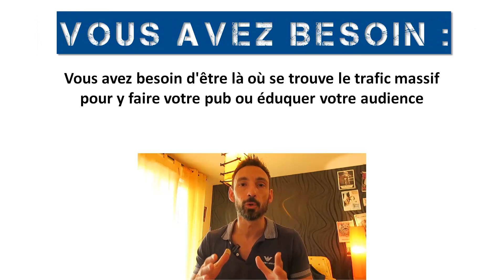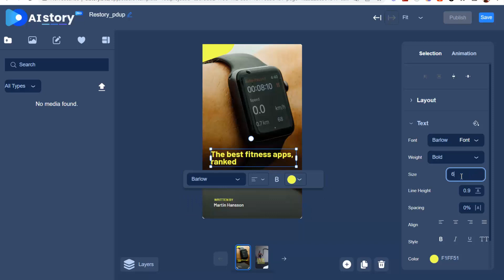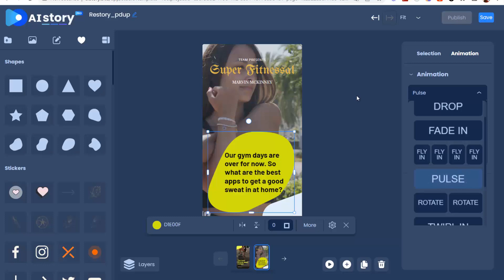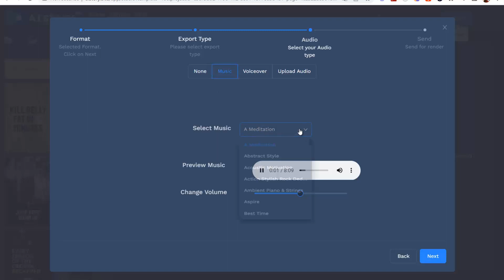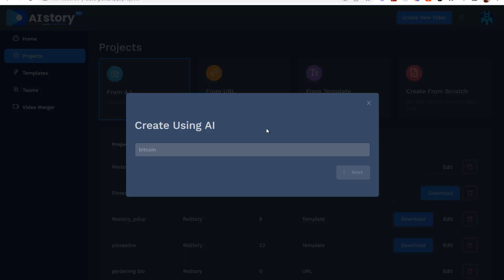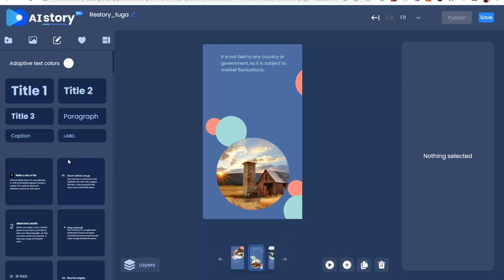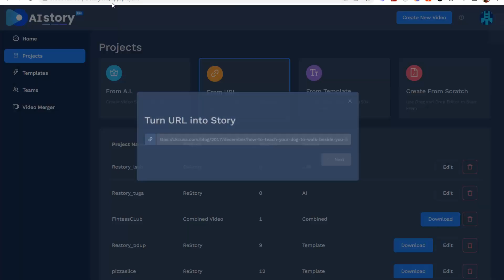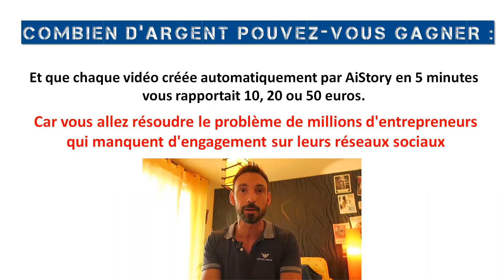LOGICIEL AISTORY : CRÉEZ DES VIDÉOS VIRALES RÉSEAUX SOCIAUX EN TAPANT UN MOT-CLÉ !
L'Intelligence Artificielle Qui Crée Automatiquement Des Vidéos
Virales Stories, Reels Et Shorts En Tapant Un Mot-Clé !

(Explosez Votre Visibilité Facebook, Youtube, Instagram, TikTok En 5 Minutes !)

Laissez l'intelligence artificielle vous créer des vidéos virales en automatique :

- Créez Des Vidéos Virales Stories, Reels, Shorts En 5 Minutes Par I.A !

- Transformez Un Mot-Clé En Vidéo Virale Automatiquement !

- Maximisez Votre Visibilité Et Vos Profits Sur Facebook, Instagram, Youtube ou Tiktok !

- Attirez Du Trafic Ciblé Gratuit Sans Limite Sur Vos Médias Sociaux !

- Trouvez Des Idées Sujets Viraux En Saisissant Simplement Un Mot-Clé !

- Laissez l'Intelligence Artificielle Créer Le Contenu De Vos Vidéos !

- Transformez Une Simple URL De Blog En Vidéo Irrésistible !

- Utilisez Des Templates Professionnels Et Obtenez Des Vidéos Epoustouflantes !

- Créez Des Vidéos Qui Font Le Buzz Et Attirent Des Milliers De Vues !

- Boostez Votre Engagement Avec Des Vidéos Verticales Irrésistibles !

- Proposez Des Services De Création Vidéo À Forte Demande !

- Parfait pour débutants et experts de la création vidéo !

- Postez Vos Articles En 1 Clic Sur Facebook, Twitter Ou LinkedIn !

- Transformez Vos Idées En Vidéos Courtes Eblouissantes !

- Solution Tout-En-Un Pour Vidéos Virales !

- Exploitez Le Potentiel En Vidéo Des Sujets Tendance !

- Captivez Votre Audience Avec Des Vidéos Uniques !

- Gagnez Du Temps Précieux Avec Une Création Vidéo Automatisée !

- Atteignez Un Public Plus Large Et Démarquez-Vous Des Concurrents !

- Générez Des Revenus Sur Les Plateformes De Freelance !

- Outil 100% sur le cloud : rien à installer et accessible partout dans le monde !

- Ajoutez jusqu'à 5 membres de votre équipe pour sous-traiter vos créations !

- Utilisez l'outil pour vous et vos clients avec la licence commerciale !

- Aucune Clé API à entrer : utilisez l'outil en illimité !

- Bonus 1 : Formation vidéo en français incluse !

- Bonus 2 : Licence commerciale débloquée automatiquement !